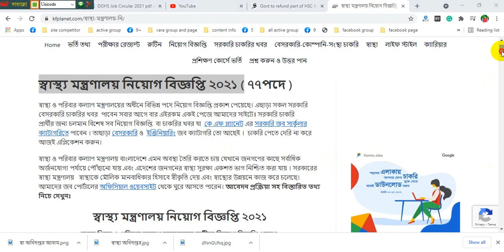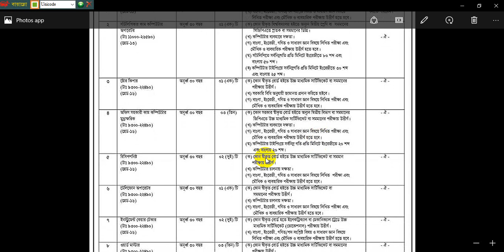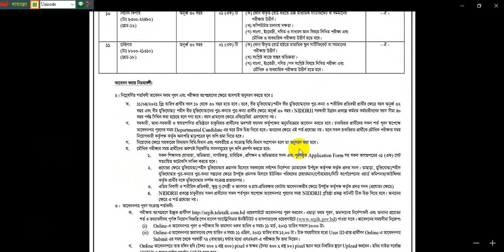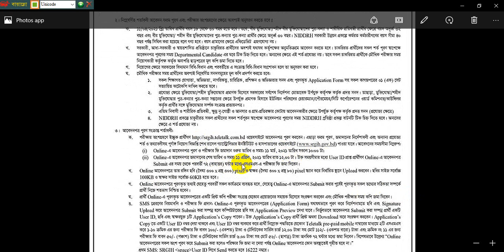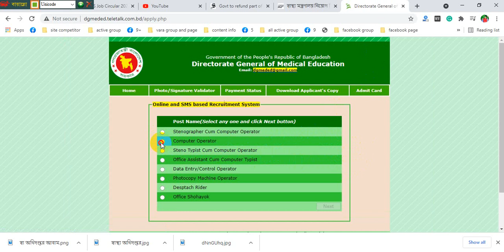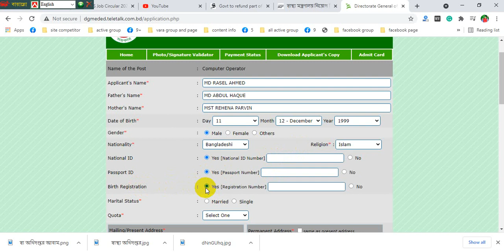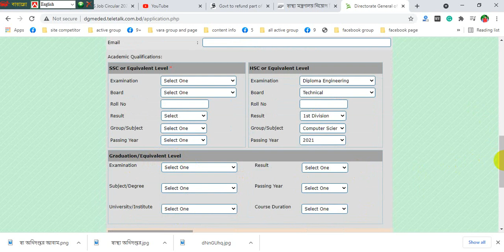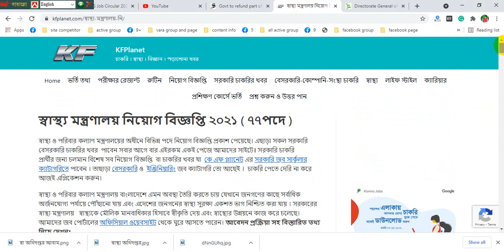স্বাস্থ্য মন্ত্রণালয় নিয়োগ বিজ্ঞপ্তি ২০২১ - dgmeded job-circular আবেদন করুন ছেলে ও মেয়ে উভয়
স্বাস্থ্য মন্ত্রণালয় নিয়োগ বিজ্ঞপ্তি ২০২১ - নিয়োগ বিজ্ঞপ্তি প্রকাশ করেছে সবার আগে আবেদন করুন । ছেলে ও মেয়ে উভয় । কিভাবে  স্বাস্থ্য মন্ত্রণালয় নিয়োগ বিজ্ঞপ্তি ২০২১  তে আবেদন করতে হবে তার সকল প্রসেস দেখানো হয়েছে এই ভিডিওতে । সবার আগে ভিডিওটি দেখুন ।  স্বাস্থ্য মন্ত্রণালয় নিয়োগ বিজ্ঞপ্তি  মোট ৭০ টি পদের আবেদন করতে পারবেন ।  স্বাস্থ্য মন্ত্রণালয় নিয়োগ বিজ্ঞপ্তি  কম্পিউটার অপারেটর পদে নিয়োগ।
আবেদন করতে ফোন দিন ০১৭৯৬৯৩৮২৪৯ এই নাম্বারে ধন্যবাদ

চাকরির খবর
কিভাবে চাকরির ভাইবা দিব।